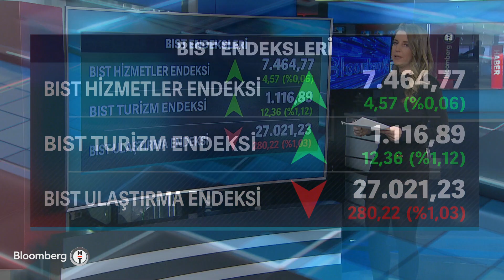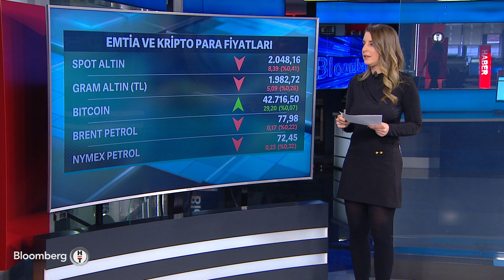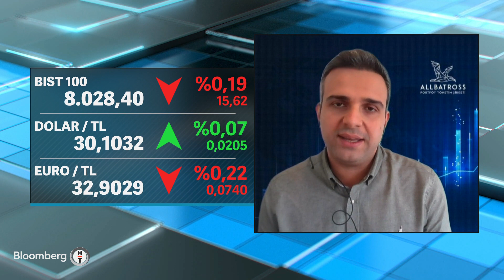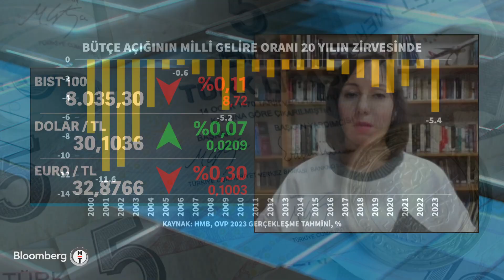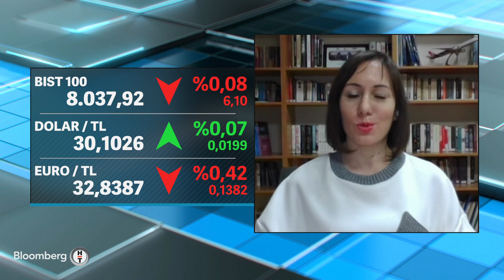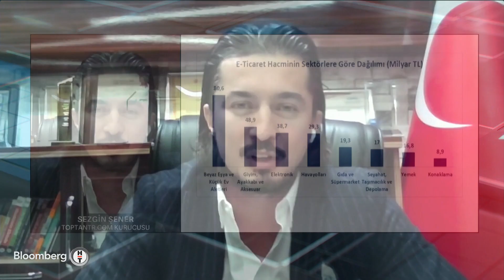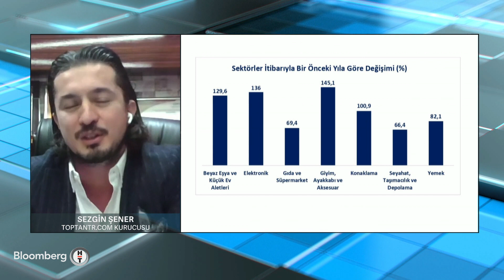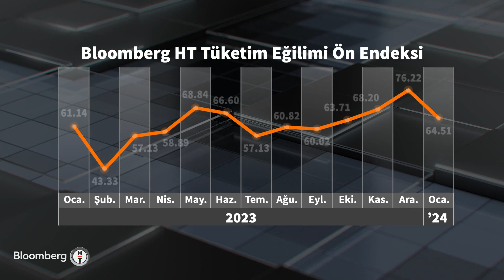Fokus - "Türkiye'nin Verimlilik Altyapısı Yenilenmezse Büyüme Performansı Düşer" | 16 Ocak 2024